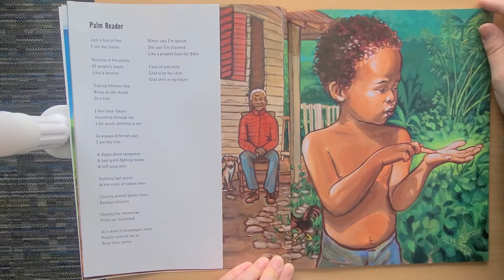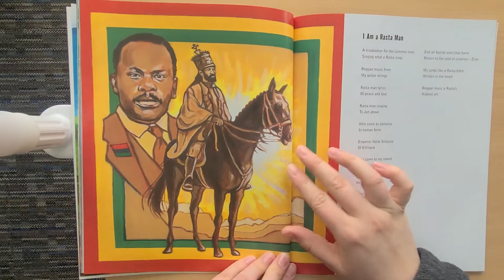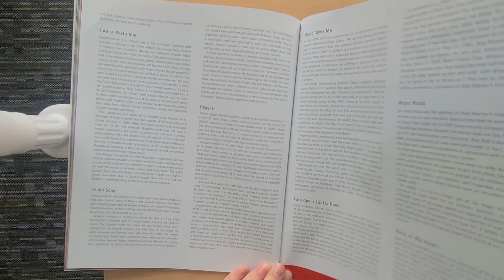I and I: Bob Marley by Jesse Joshua Watson